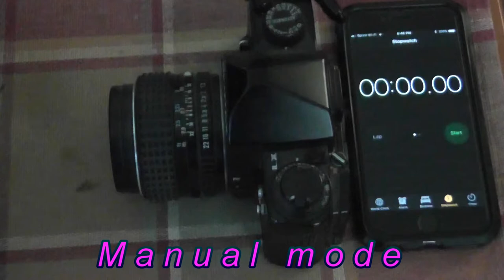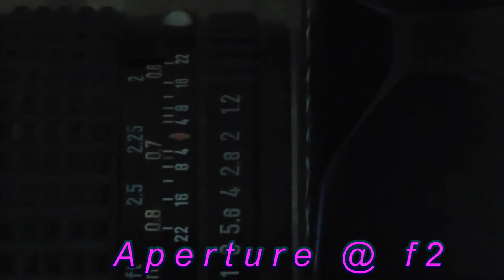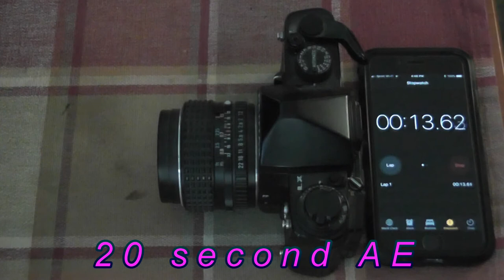LX Manual and Auto metering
All exposure settings below sync speed are electronically timed.
First part shows electronically timed exposure of 1, 2 & 4 seconds in manual mode.
Aperture priority autoexposure mode starting at 0:55 second mark. AE exposure mode at f2, f2.8 and f4 shows correspondingly longer exposure time.
At 1:49 the AE exposure @ f4 took about 20 seconds.
In aperture priority auto exposure, the LX's meter is active during exposure and will adjust exposure time based on changes. At 2:20, repeated same setting that should have taken 20 seconds was cut short to 4 seconds when a bright enough light was shown at the scene.